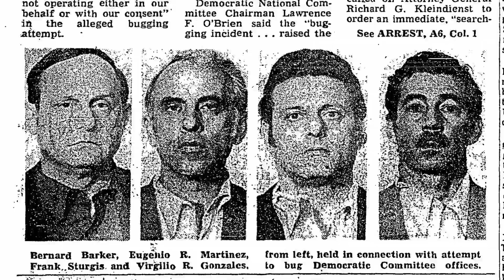Following the money, 50 years after Watergate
Legendary Washington Post reporters Bob Woodward and Carl Bernstein describe how they uncovered the existence of a secret slush fund used by President Richard Nixon's campaign for nefarious deeds. "Watergate: High Crimes in the White House" is a gripping two-hour documentary on the criminal conspiracy that took down a president – and that remains as relevant as ever. Catch the premiere on Friday, June 17 at 9 p.m. ET on CBS. It will also be available to stream on the CBS News app and Paramount+.